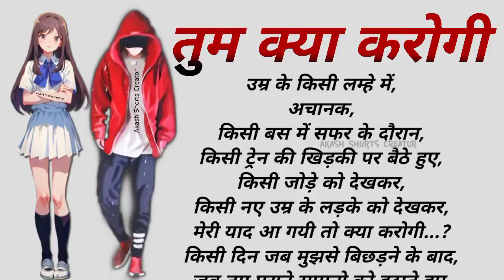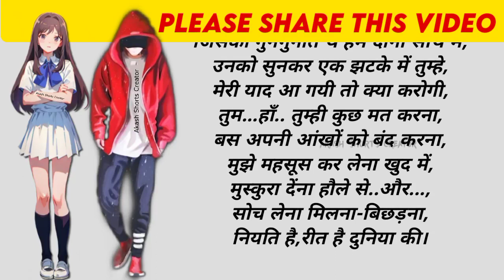Emotional Story| Motivational Story | Lessonable Story | Hindi Kahaniyan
Tum kya karogi Emotional Heart Touching Story | Emotional Story| Motivational Story |sad poetry

रुला देने वाली लव स्टोरी |Emotional Heart Touching Story | Emotional Story| Sad Story | Story

emotional kahani
emotional story
aaj ka suvichar
suvichar
viral story
viral kahani

motivational video

sad poetry

move on

how to move on from someone you love

how to forget someone you love

breakup motivation

i wish i was 20 again

breakup story

akele khush rehna seekho

sad poetry

akele rehna seekho

break up motivational speech

how to overcome breakup

move on motivation

love motivation

how to deal with a breakup

how to move on after a breakup

akele rahana sikho

akele rehna seekho by sandeep

after breakup motivation

love motivational speech

how to move on from one sided love

move on motivational video

how to move on from breakup

khan sir breakup motivation

breakup move on

 breakup story real life